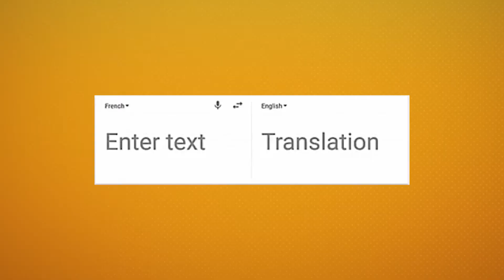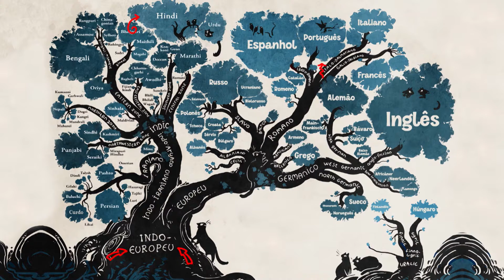Troncos Linguísticos - Tocando a Real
Tocando a Real – Troncos Linguísticos: esta edição do Tocando a Real fala sobre as semelhanças entre os idiomas. Muitas línguas integram uma mesma família linguística, um mesmo tronco, e por isso encontramos tantas semelhanças entre elas. No programa, o apresentador Raphael Uchôa conta um pouco mais sobre os troncos linguísticos.

Apresentador: Raphael Uchôa

O Tocando a Real é o programa do Canal Saúde criado especialmente para o YouTube e traz temas diversos sobre cidadania, comportamento, política e atualidades.

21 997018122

TCR 0030